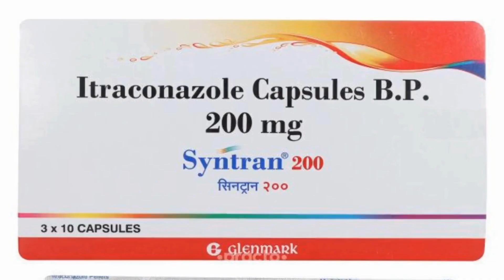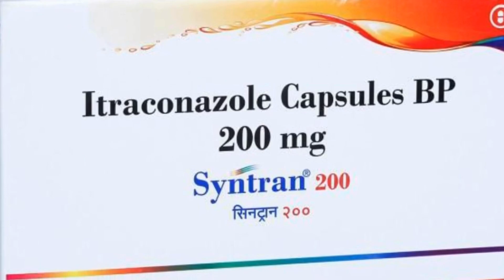Syntran 200mg Review Does It Live Up to Expectations The Itraconazole Story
Welcome to our in-depth video on Itraconazole, a powerful antifungal medication. In this video, we’ll explore everything you need to know about Itraconazole, from its uses and benefits to how it works in the body to combat fungal infections.

What You’ll Learn:

What is Itraconazole? Understand its primary uses in treating fungal infections like athlete’s foot, ringworm, and more.
Mechanism of Action: Discover how Itraconazole works at a cellular level to inhibit fungal growth and prevent the spread of infection.
Dosage and Administration: Get insights on how to take Itraconazole effectively and safely.
Side Effects and Precautions: Learn about potential side effects and how to manage them.
Who Should Use Itraconazole? Find out if this medication is right for you.
Itraconazole works by interfering with the synthesis of ergosterol, a critical component of fungal cell membranes. By inhibiting this process, Itraconazole weakens the cell membrane, causing the fungal cells to become porous and eventually die off.

Whether you’re a healthcare professional, a patient, or just curious about antifungal treatments, this video provides valuable information about Itraconazole’s role in managing fungal infections.